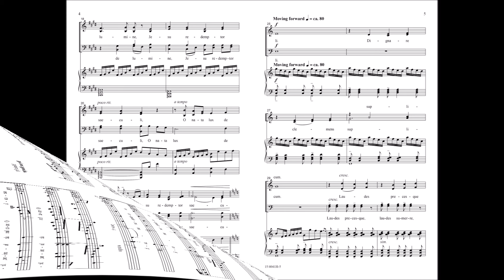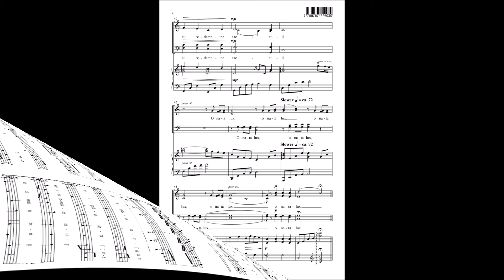O Nata Lux (SATB) | Bryan Sharpe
Expressive and sophisticated, this Latin text setting is bright and lyrical. With a soaring melody that expands and builds throughout the piece, this is a wonderful concert or contest option for high school choirs that singers will connect with.